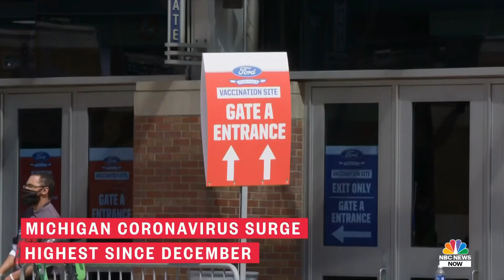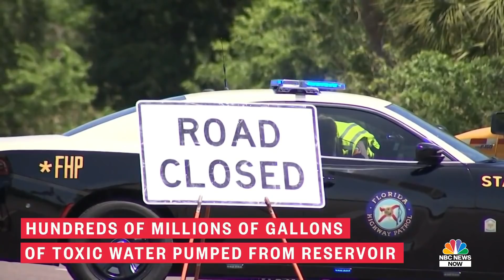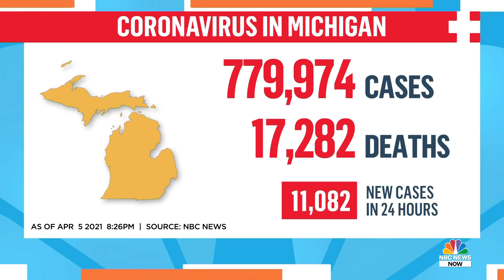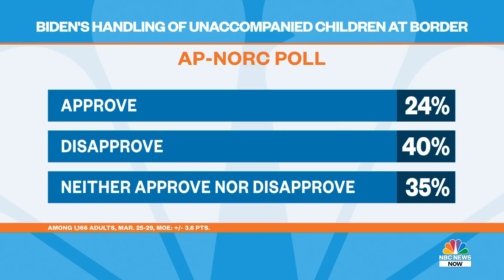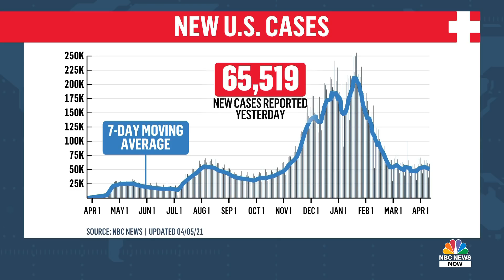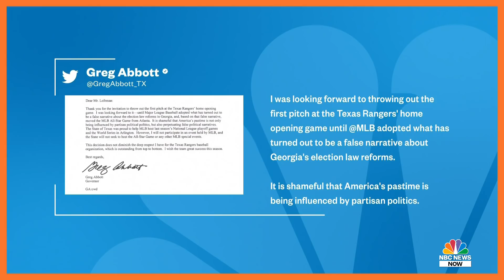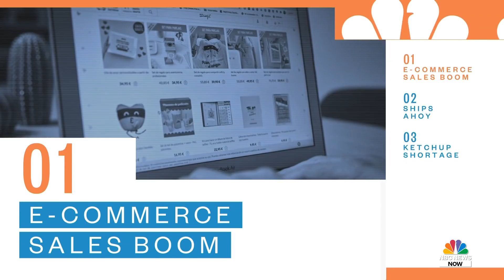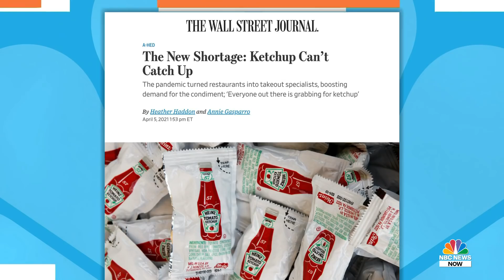Morning News NOW Full Broadcast - April 6 | NBC News NOW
Minneapolis police officers continue testimony as the Chauvin trial proceeds, Michigan health officials battle a surge of Covid cases across the state, and more states increase vaccine eligibility as President Biden’s April 19th goal approaches.